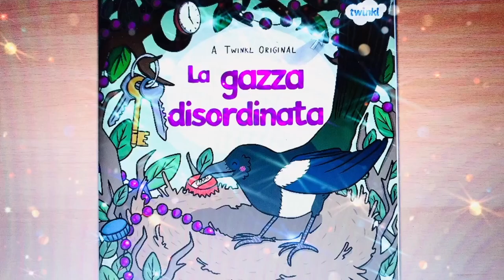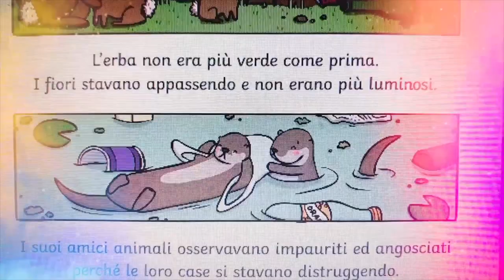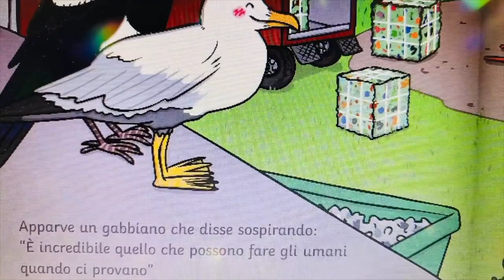LA GAZZA ACCUMULATRICE - Piccola storia di ecologia e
Una piccola storia che insegna ai bambini e alle bambine l'importanza di RICICLARE e di prendersi cura del Pianeta. 🌏

La storia è stata meravigliosamente illustrata dal team di illustratori di Twinkl!